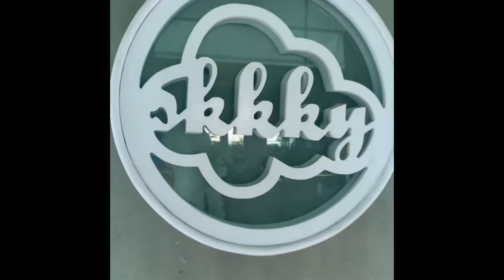Siliguri vlog/skkky restaurant